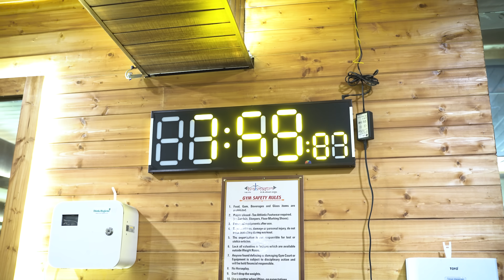Aisa Hoga Socha Nahi Tha - Is Din Ne Rula Diya 🇮🇳🥇